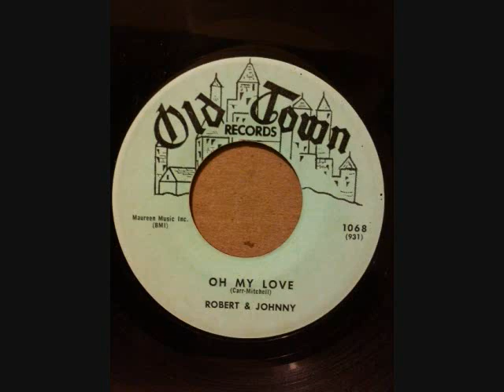ROBERT & JOHNNY DREAM GIRL OH MY LOVE